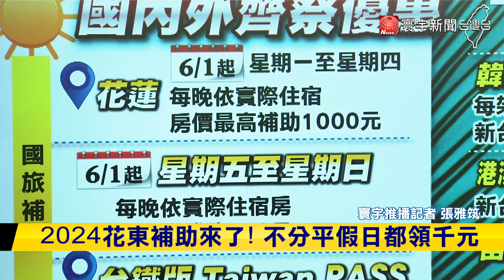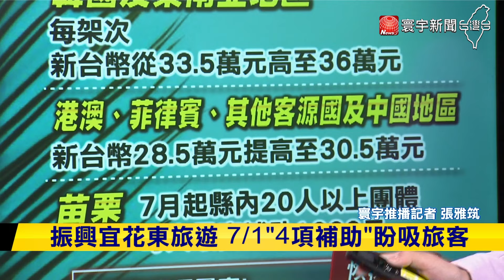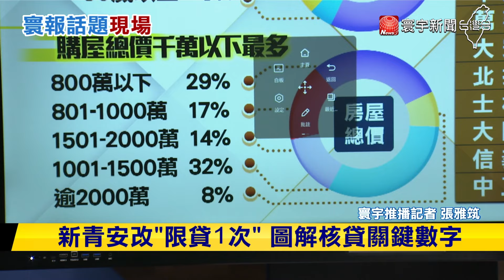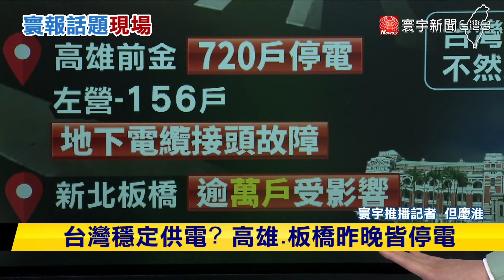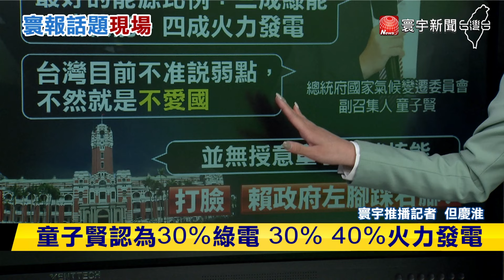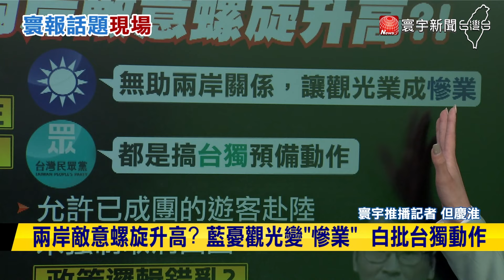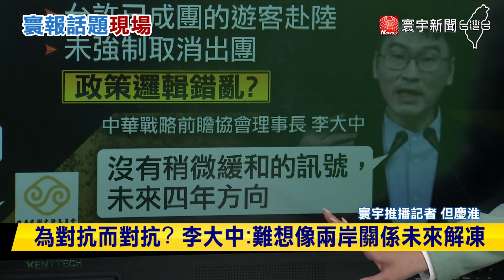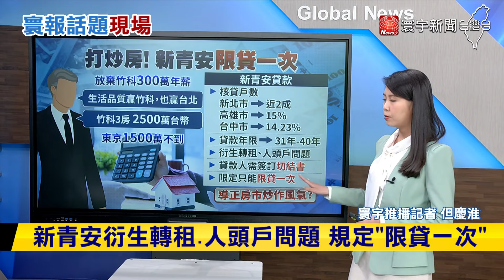【寰宇推播】暑假國旅旺季! 補助振興宜花東旅遊｜寰宇新聞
2024花東補助來了! 不分平假日都領千元

振興宜花東旅遊 7/1"4項補助"盼吸旅客

2024獎勵苗栗團體遊 花蓮補助最高每人千元

暑假出國夯 桃園機場總運量上看800萬人次
新青安"限貸一次"杜絕人頭戶! 財政部新規

政院拍板"新青安"限貸一次 影響族群曝光

新青安改"限貸1次" 圖解核貸關鍵數字

財政部:新青安實施10個月 40歲以下占73%

新青安大揭密! 核貸戶數新北2成最多

北市住宅12區皆漲! 文山漲幅達8.15%